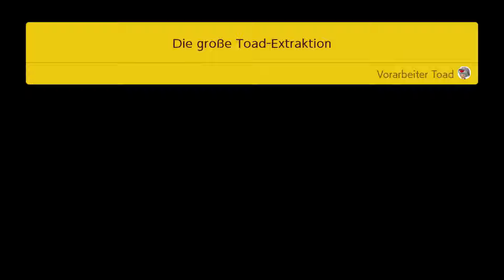Super Mario Maker 2 | Story Mode Ep 12 | Bauarbeiter Toads Rettungsmission!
Heute habe ich eine neue Folge unseres "Super Mario Maker 2" Lets Play´s für euch, viel Spaß!

--- Sozials und mehr!---

Benso.

Für Updates/Informationen und um mit mir in Kontakt zu treten!

Interesse an einer Yu-Gi-Oh! Duel Links Trainings Session?
Für nur 15€ die Stunde biete ich euch:
- Trainings Duelle!
- Coaching!
- Replay Analysen!
- Hilfe beim Deckbuilding!
- Frage & Antwort zum Thema Duel Links!
- Duelle zum Spaß!
- Alles über Discord Voice Chat!
Meldet euch bei mir auf Discord oder Twitter für mehr Informationen!